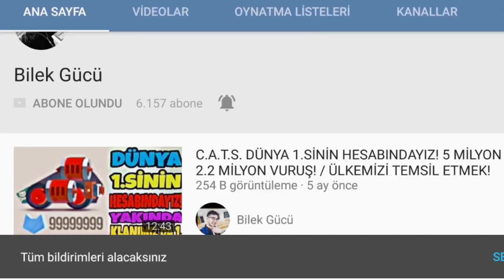185 ZAFER SERİSİ! / PRESTİJ 17'ye SON 2 SEVİYE!